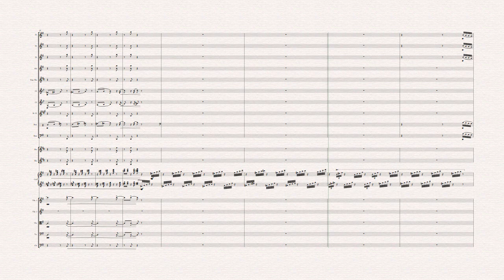Dance of the Sugar-Plum Fairy (played by Noteperformer 3)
To compare: Here's  the version with VSL Instruments